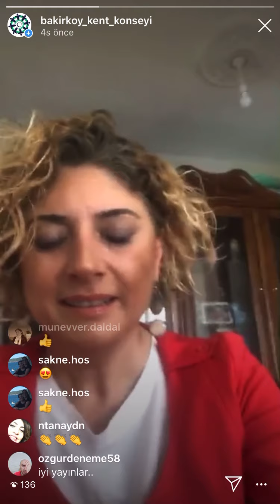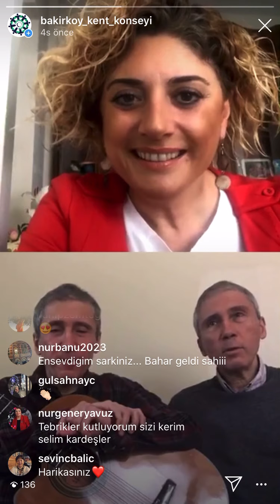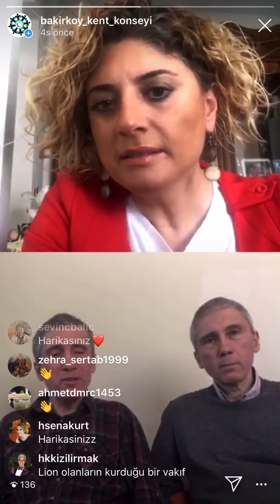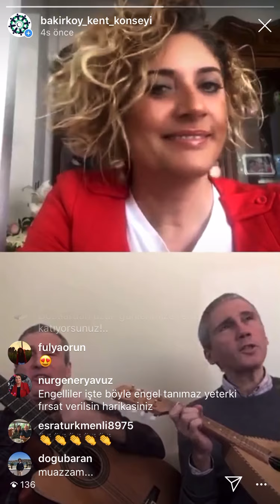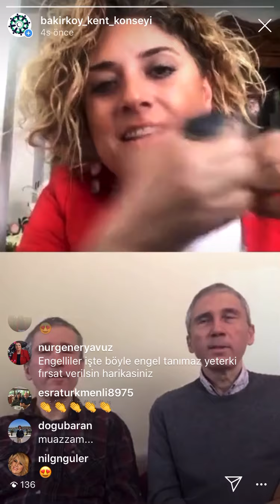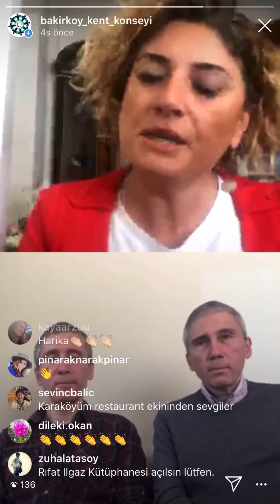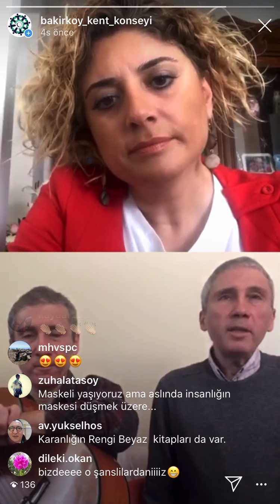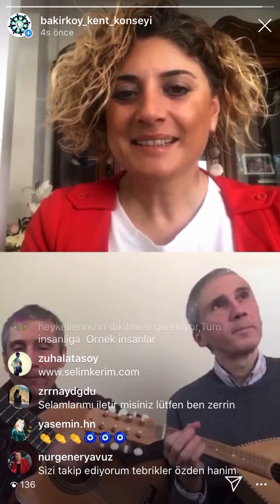Engelliler Haftası KerimSelimAltınok Görme Engelli İkiz Kardeşler